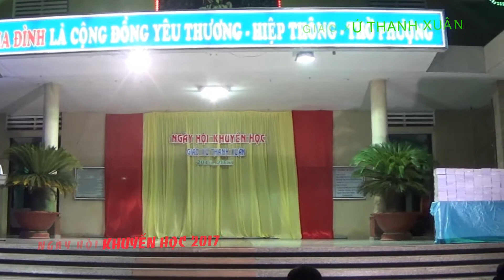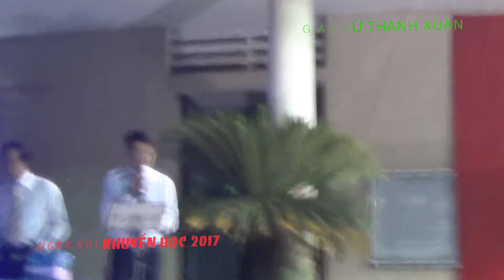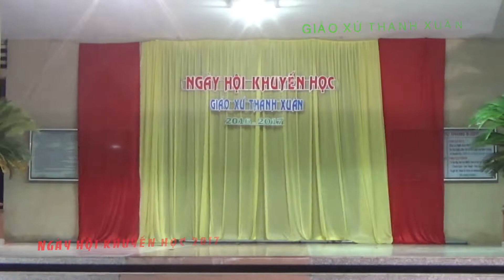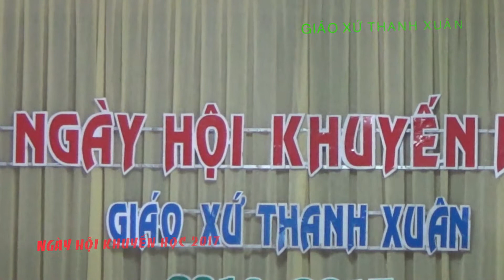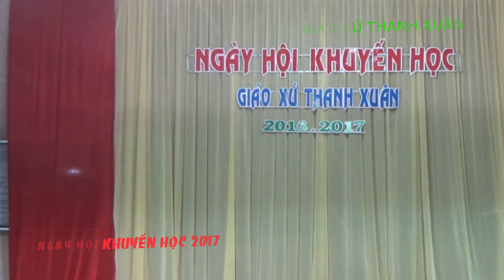GX THANH XUÂN - NGÀY HỘI KHUYẾN HỌC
NGÀY HỘI KHUYẾN HỌC 2017